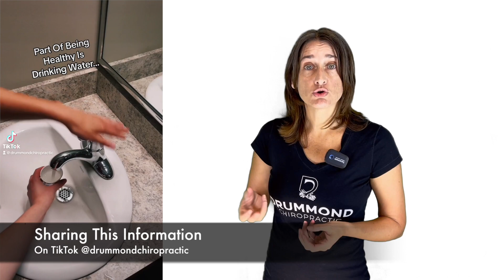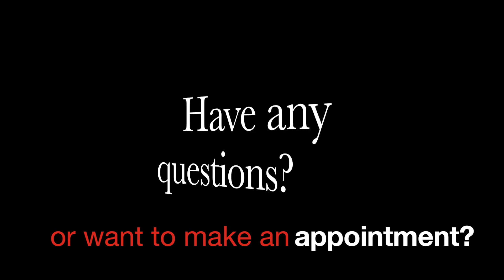Acne Remedy For Clear Skin - All Natural & EFFECTIVE!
Do you suffer from acne? Zits? Boils? Blackheads? Whiteheads?
Dr. Karin Drummond shares how she cleared her skin for terrible acne.
1. Her nutritional changes
3. Stress does impact your skin, so find a way to de-stress.
If you have any comments or questions we would love to hear from you.
Best,
The Drummond Chiropractic Team
Home of the best chiropractors
In Bloomington Indiana.